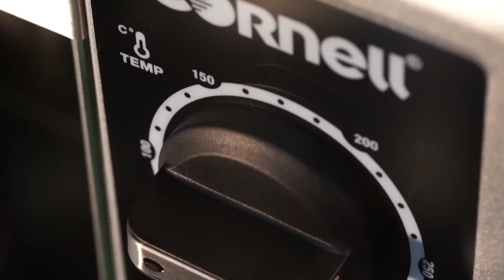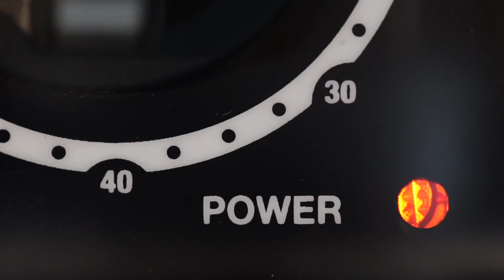CEO-E56SL Electric Oven E-Series 56L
Capacity 56L

Adjustable thermostat from 100ºC to 250ºC

60 minutes timer to program cooking

6 heating selection modes

6 Stainless steel heating elements

With convection function

With inner light

With rotisserie function

Matt black housing & silver front panel

Stainless steel plated door handle

Accessories : 2 Bake trays, grill tray, crumb tray & tray handle

Power : 2200W